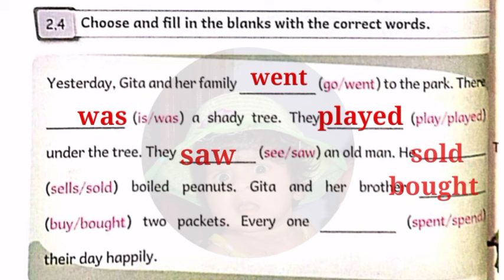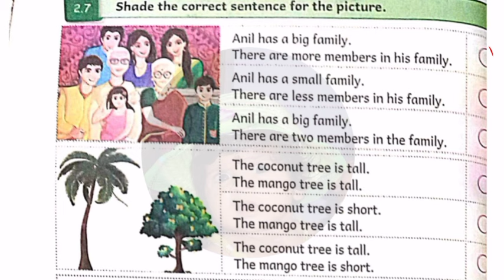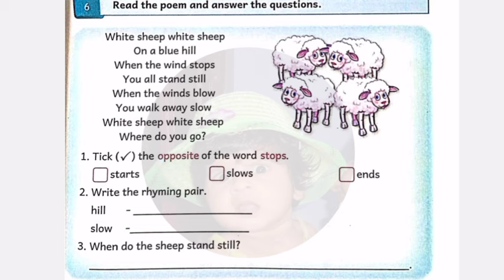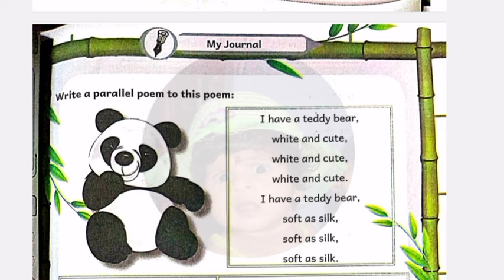EE 4th standard English work book answers term 1 Unit 2 Know your time 2024 - 25